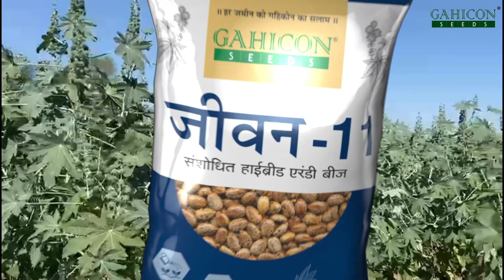किसानो की किस्मत बदलने वाली हाइब्रिड अरंडी बीज गहिकोन जीवन -11(Top Most Castor Seed JIVAN-11)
खेतों में उगानी हो अरंडी की सर्वश्रेष्ठ फसल,  तो गहिकोन बीज  से बेहतर, भला और क्या हो सकता है...
(अरंडी जीवन -11 किसानो की जुबानी - देखने के लिए निचे दिए गए लिंक पर  क्लिक करे )-
इसलिए Gahicon Agrosys Pvt. Ltd. लाए हैं,  प्रीमियम क्वालिटी वाले गहिकोन जीवन  -11 अरंडी हाइब्रिड बीज,  जो दें गुणवत्ता वाली अरंडी की उपज...  सिंचित और असिंचित दोनों तरह की खेती के लिए उपयुक्त
 पौधे की ऊंचाई अन्य किस्मों से बहुत कम ,
हर सिट्टे की लंबाई 3 से 3.5 फुट  शाखाओं का दूसरी किस्मों से ज्यादा फैलाव...
40 से 45 डालियां,
हर डाली पर एक समान लंबा सिट्टा,  सुकारा और फुलिया रोग से एकदम बेअसर...
गर्वित अन्नदाता, मुनाफा दे दमदार... तो किसान भाइयों अरंडी की ज़बरदस्त पैदावार को है पाना,  तो खेतों में गहिकोन बीज  की जीवन  -11 रिसर्च हाइब्रिड अरंडी बीज ही लगाना...

कॉल करें-  Mobile Number -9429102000
हर ज़मीन को गहिकोन का सलाम...